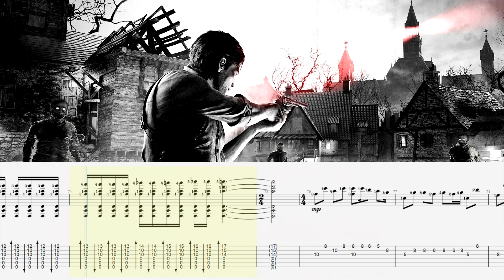~Ordinary World - The Evil Within 2~ Fingerstyle Guitar Tab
You can get the tab on Gametabs.net, where I am known as scarecrowlol.
All my tabs are my own work and are written by ear from the original source material.

Mega.nz download has a ZIP file, which contains a TXT file, PDF, audio and GP files from GP5 to 7.

All my work is done in my spare time :)
If you enjoy my work and get value from my creations please consider sharing the love!

The intro and outro music was created by myself using Ableton Live 11.